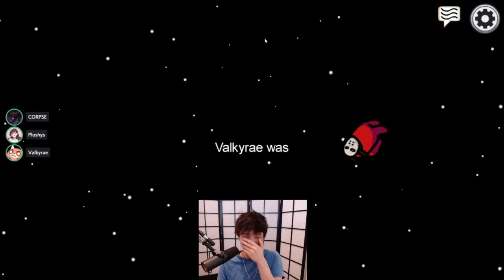BEST AMONG US MOMENTS OTV & FRIENDS (because we miss them playing together)